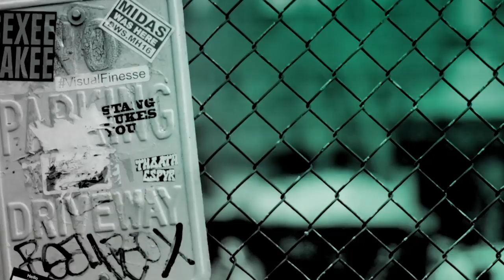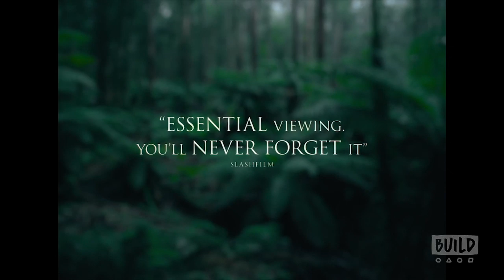Jennifer Kent & Baykali Ganambarr Discuss The Film, "The Nightingale"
"The Nightingale" is a meditation on the consequences of violence and the price of seeking vengeance. Set during the colonization of Australia in 1825, the film follows Clare (Aisling Franciosi), a 21-year-old Irish convict. Having served her 7-year sentence, she is desperate to be free of her abusive master, Lieutenant Hawkins (Sam Claflin), who refuses to release her from his charge. When British authorities fail to deliver justice after Hawkins commits a harrowing crime against Clare, she decides to pursue Hawkins and is forced to enlist the help of a young Aboriginal tracker Billy (Baykali Ganambarr). On their journey, they must learn to find empathy for one another, while weighing the true cost of revenge. Writer/director Jennifer Kent and star Ganambarr joined BUILD to have a conversation about the film.